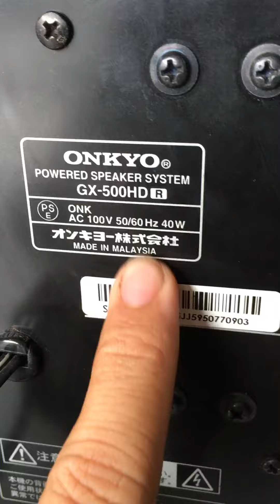loa vitinh onkyo GX-500HD cặp loa gấu nhất trong dòng loa onkyo alo:0972444252